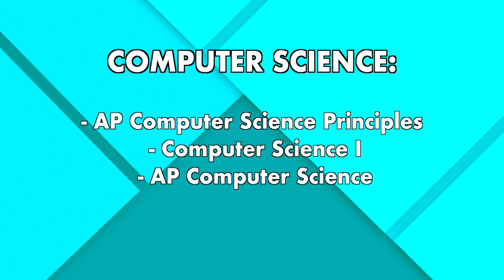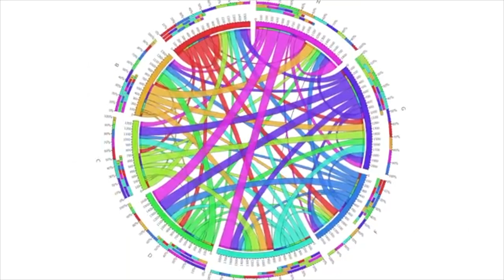MAVision January 29, 2021